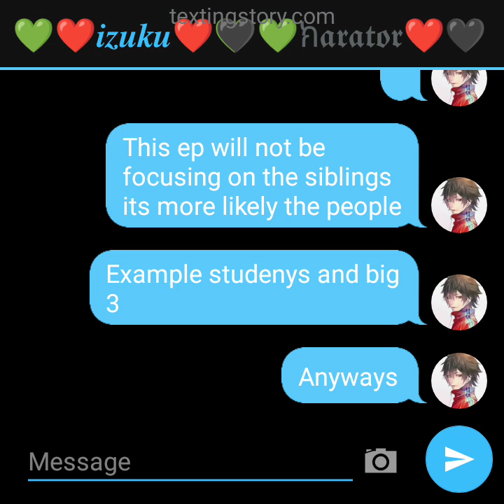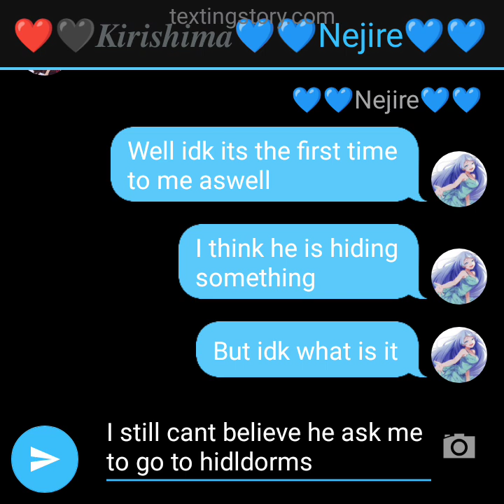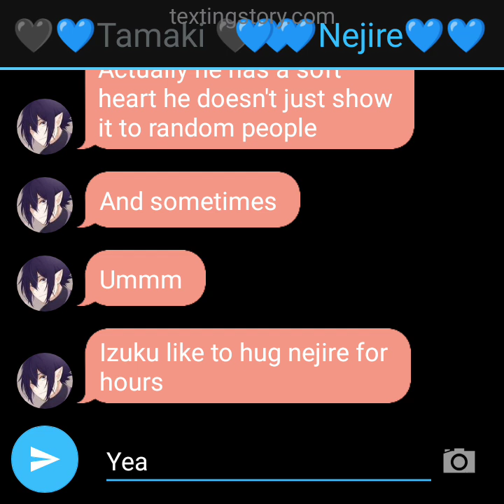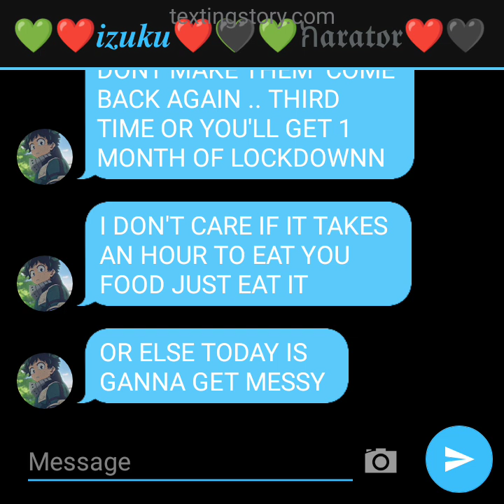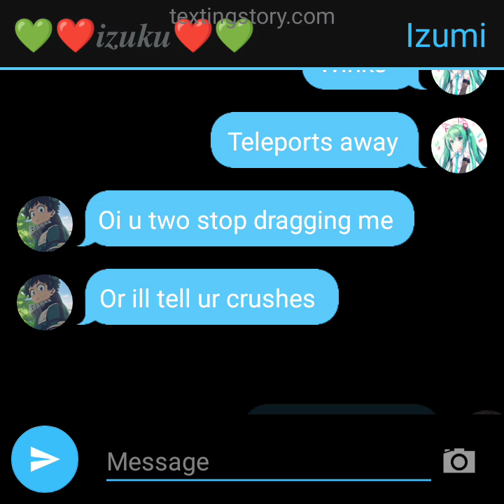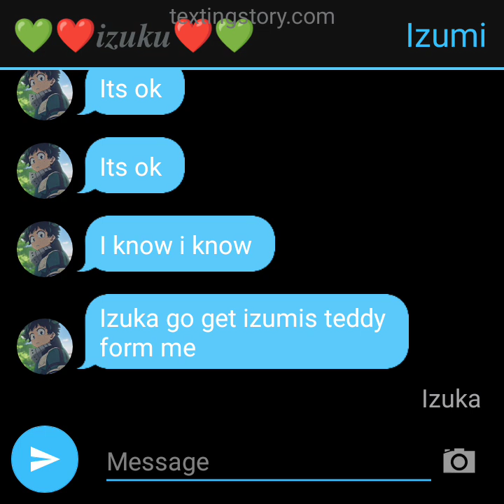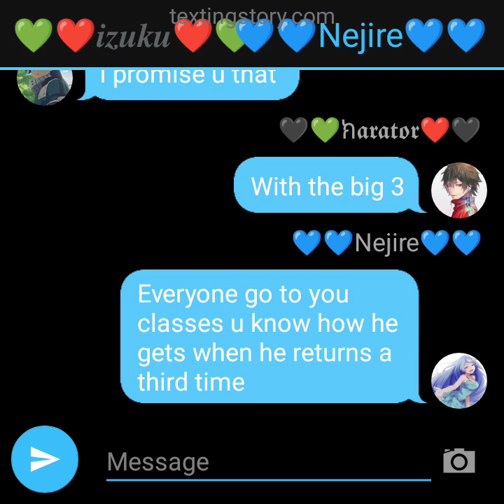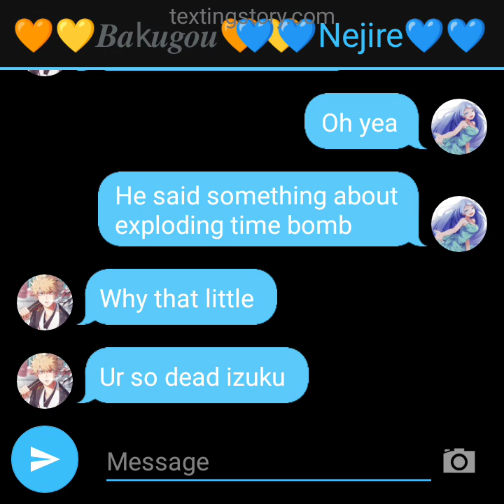God Deku V2 episode 2/5